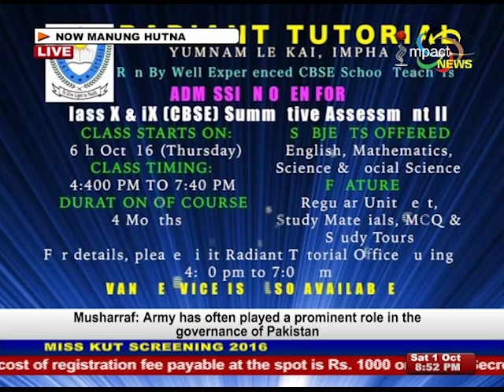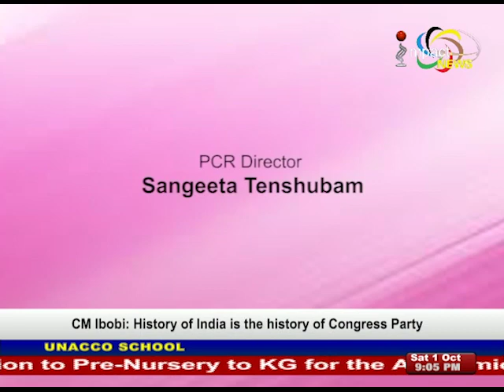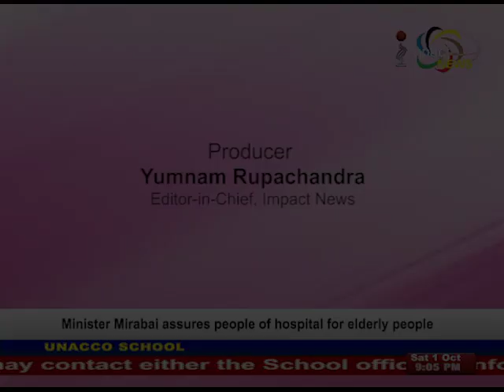Miss North East India 2016 Manung Hutna 01 October 2016